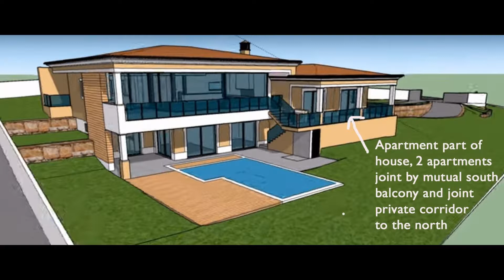A better alternative in Praia da Luz xyz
There is always a better alternative around the corner.